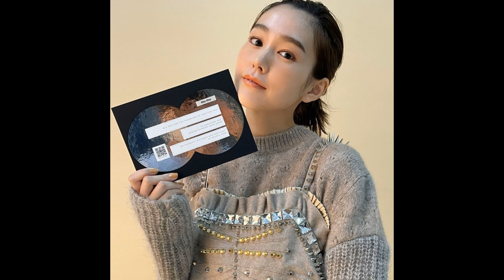Mirei Kiritani is a Japanese hot model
Mirei Kiritani (桐谷 美玲, Kiritani Mirei, born 16 December 1989) is a Japanese actress, model, and news anchor. She appeared in the film Heroine Shikkaku, Kimi ni Todoke, Usagi Drop, and Arakawa Under the Bridge. She also appeared in the drama Andō Lloyd: A.I. knows Love?, Gunshi Kanbei, Hell Teacher Nūbē, and so on. Since 2012 until 2018, she anchors the NTV's news program News Zero every Tuesday. In 2015, she played the lead role in the vampire film Koisuru Vampire and also the lead role in the Netflix original series Atelier.